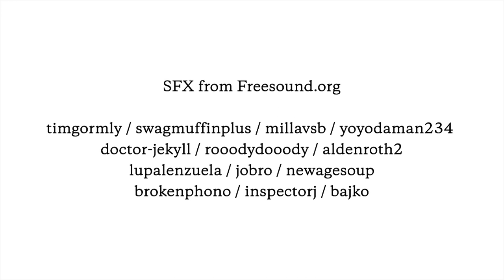DRAEMS: Jamal Qutub - Out of Bedroom Experience